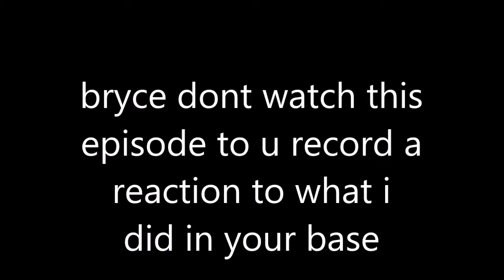aquaticland season 6 wrath of the underground episode 52 the best ending ever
Do u like minecraft well this channel is for you if u like smp type series we have an amazing server thats whitelisted u can enjoy videos from we also cover any and all snapshots that have features in them for the newest minecraft updates so click the notification bell to never miss a video and share with your friends